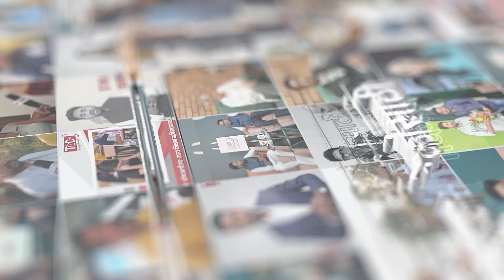Amit Shah यांचे राहुल गांधींवर संसदेत आरोप, पुढच्या काहीच तासांत Kalawati Bandurkar यांची एन्ट्री...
TOD Uncut : केंद्रीय गृहमंत्री अमित शाह यांना यवतमाळ जिल्ह्याच्या कलावती बांदूरकर यांनी खोटं पाडलंय. अमित शहा यांनी कलावती यांच्याबाबत जे काही वक्तव्य केलं होतं, त्याला प्रत्युत्तर देताना कलावती यांनी मला भाजपमुळे-मोदी सरकारमुळे काहीच मिळालं नाही. राहुल गांधी यांच्यामुळेच माझं आयुष्य बदललं, असं सांगतानाच अमित शाह यांच्या आरोपांमधली हवाच काढून घेतलीय...नक्की घडलंय काय

TODMarathi